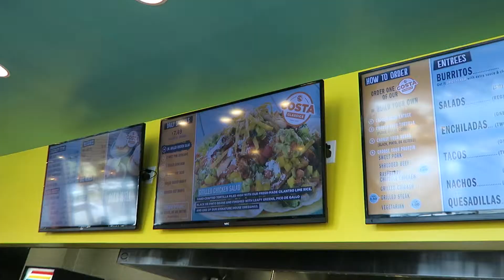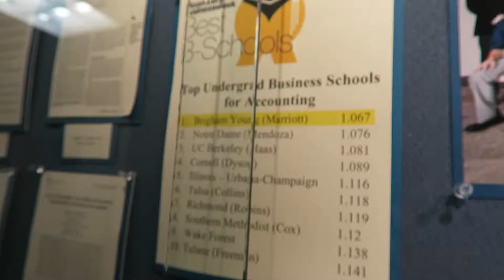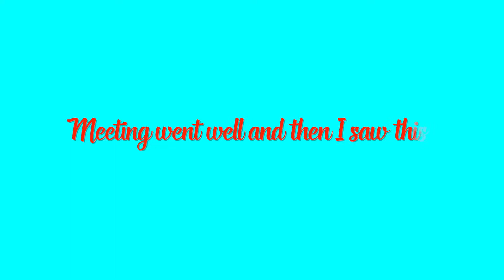KIDS TAKEOVER THE BED | The Ambriz Family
VLOG 16: The kids takeover the bed and Anthony visits BYU and finds Robocop.
*CLICK TO SEE MORE*
ANTHONY
REBEKAH
CAMERAS WE USE
Canon G7X
Canon T6i
ABOUT THE AMBRIZ FAMILY
We started vlogging to document our journey of learning how to speak Spanish. Soon we realized we can document our journey to accomplish all our life goals. Like paying off $90k debt, getting beach ready bodies, and the biggest one we have is to move to Cancun, Mexico.